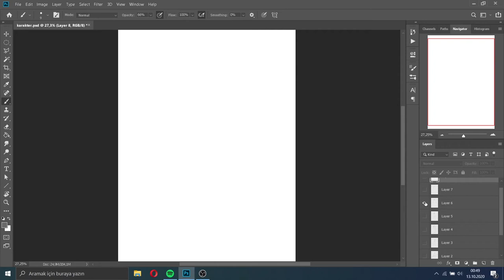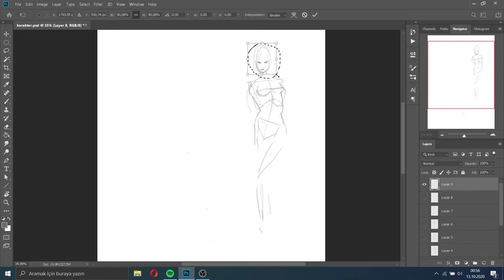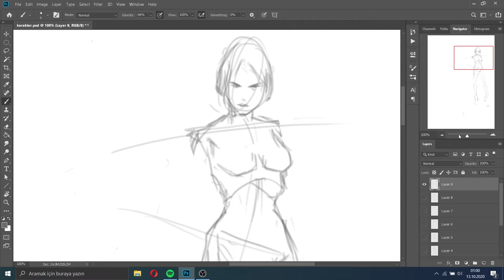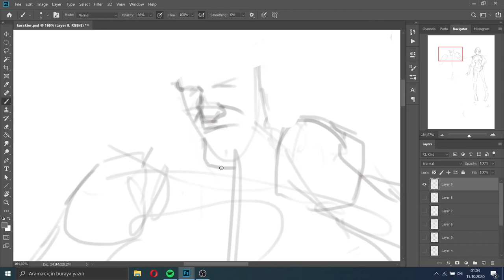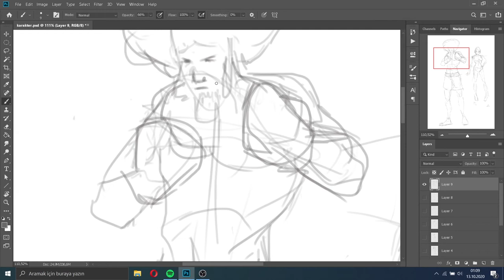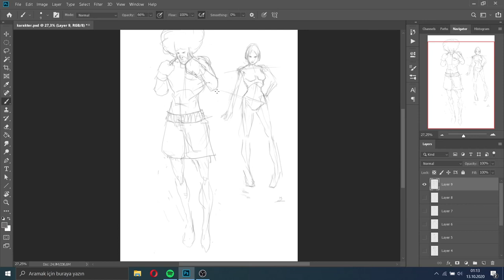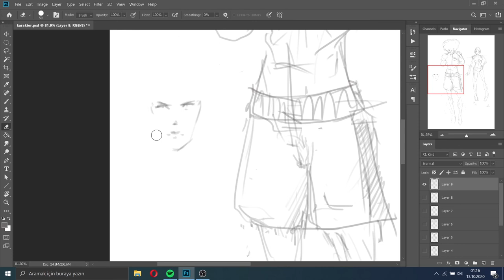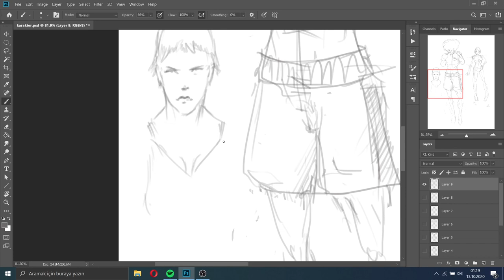You want drawing from imagination but you dont have any idea? This how i start drawing sketch.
This show how i start sketch from imagination if i dont have any idea. I start always with circle ( this is my style :D) then i put some  reference points  for nose mouth and eyes  generally i dont know character male or female or what kind character i sketch
       While drawing stop think and change pose or character, jump one to another and clear old one. I i know i am not good at photoshop but i like digital sketch it is give me much more flexibility.

       I hope this give you an idea. Dont stop practice...